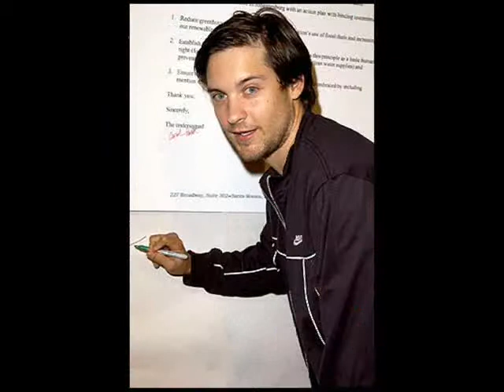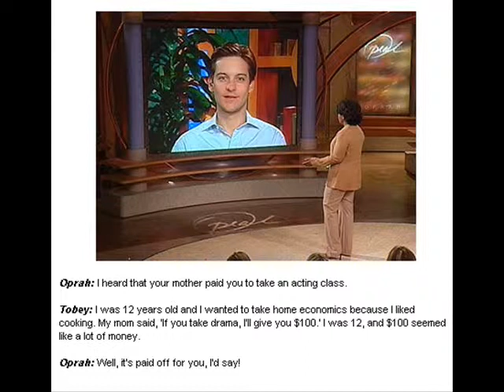Tobey Maguire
Love this song! :D